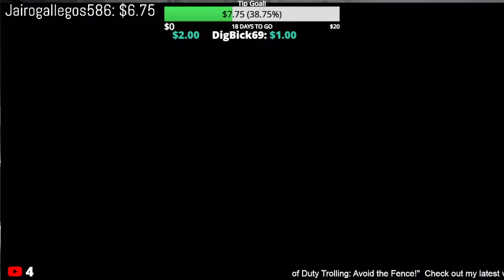Friday Fortnite Stream! New Avatar Event!